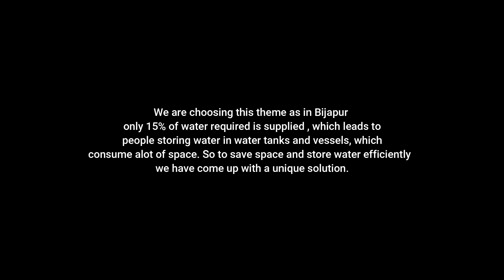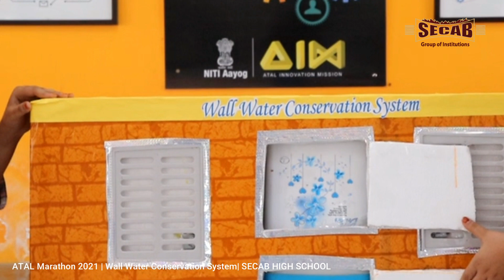ATAL Marathon 2021 | Wall Water Conservation | SECAB Eng Medium High School | Vijayapura Karnataka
We are choosing this theme as in Bijapur
only 15% of water required is supplied , which leads to
 people storing water in water tanks and vessels, which
consume alot of space. So to save space and store water efficiently
we have come up with a unique solution.

Presents: ATAL & SECAB Group of Institutions
Subject: Wall Water Conservation System
Edit: Mohsin Maniyar